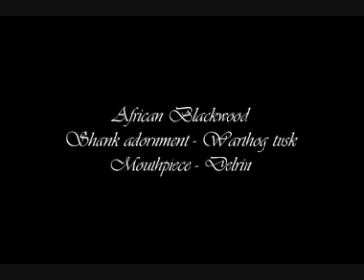Pietenpauw - Blackwood Poker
Jan Pietenpauw and Son rusticated African Blackwood Poker. Warthog tusk shank adornment and Delrin mouthpiece.